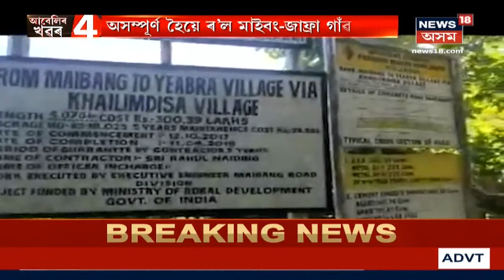৩৪ মাহে সম্পূৰ্ণ নহ'ল Maibang-জাফ্ৰা সংযোগী পথ নিৰ্মাণৰ কাম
১৮ মাহতে নিৰ্মাণ সম্পূৰ্ণ কৰাৰ কথা আছিল যদিও আজি ৩৪ মাহে তেনেকৈয়ে পৰি থাকিল পথ নিৰ্মাণৰ কাম । Maibang-জাফ্ৰা সংযোগী পথ নিৰ্মাণৰ কামত ঠিকাদাৰৰ চৰম লেহেমীয়া গতি । অসুবিধাত পৰিছে ৰাইজ ।